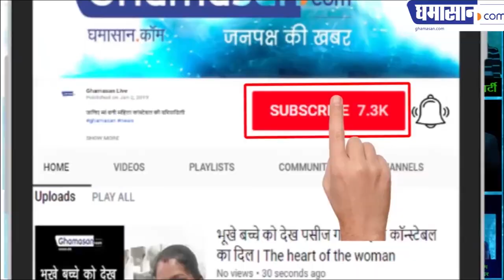Indore : Traffic Rules Explain by Beautiful Girls In Very Different Style